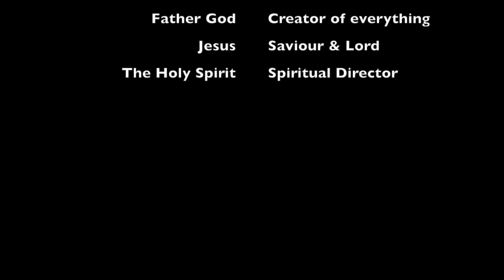Travel to Skyhook 2018 Part II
We stopped at Shellbyville KSYI on the way to Pine Bluff KPBF, just like the old days. There were multiple cells dancing around Memphis area. We passed through several walls of water on our left and on our right.
There are 2 musical tracks on this video that were graciously supplied by "Music
The Drexel University Gospel Choir Throwback group sang "The Storm is Passing Over."